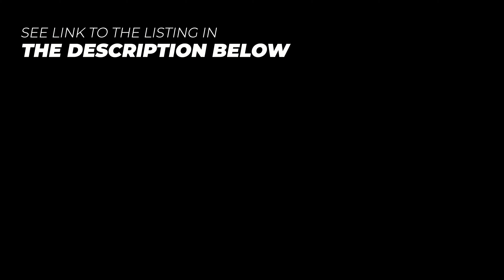BACK TO BASICS: New Tiny House In Community For Sale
SOLD!

The Tiny Home is currently located in Newport, OR situated 3 blocks from Nye Beach on the Oregon Coast at Surfside Community a 55 plus Senior Manufactured Home community. Buyer has option to relocate the Tiny Home or to leave Tiny Home where it is with at least a 12-month lease. Serious inquiries only. Available for showing by appointment only.